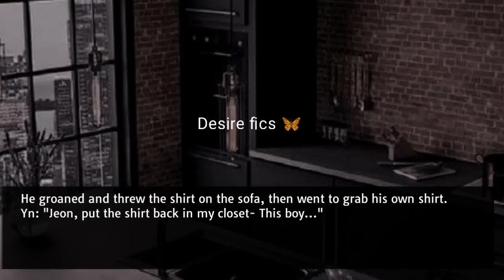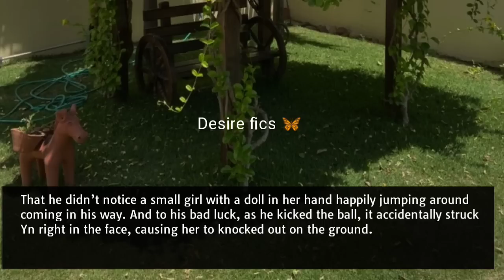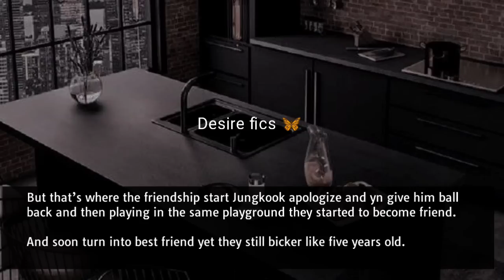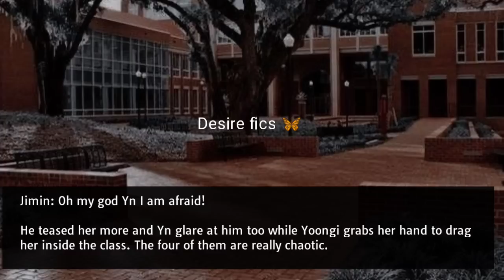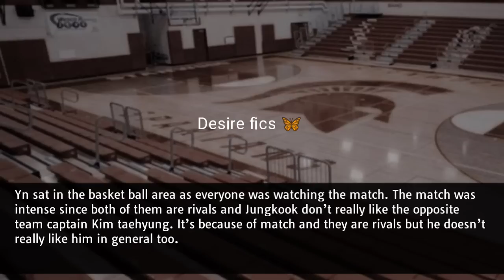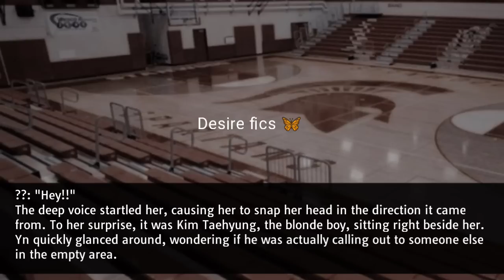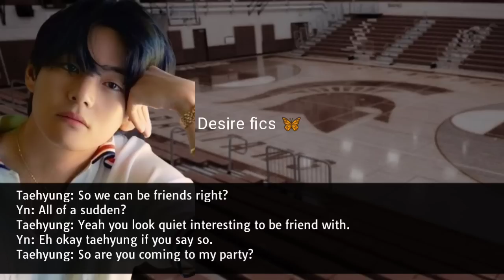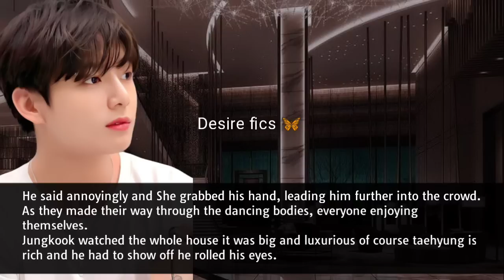When your best friend fall in love with you || Jungkook ff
When your bestfriend fall in love with you but your rival ask you out